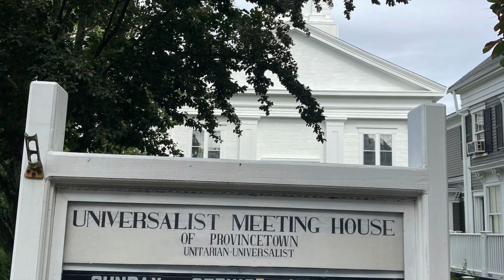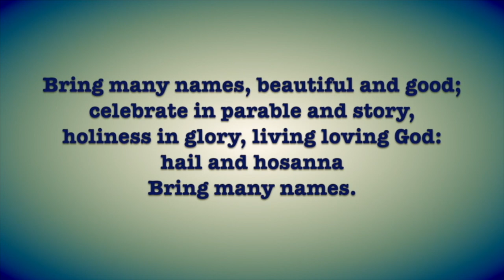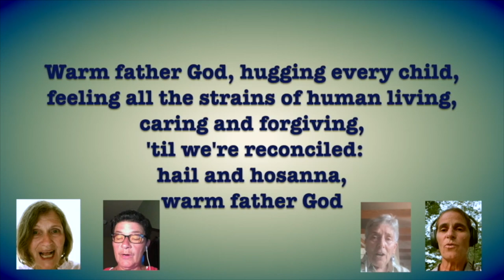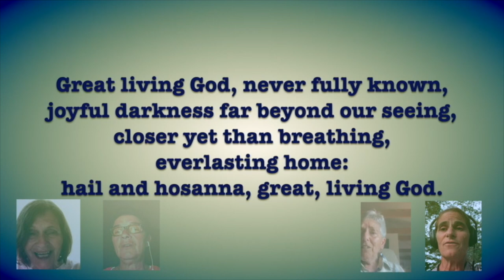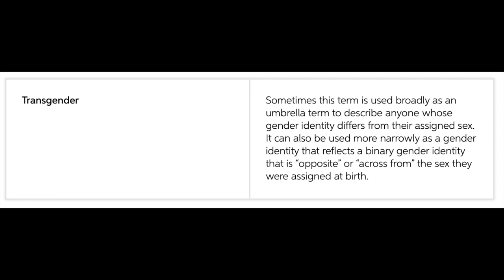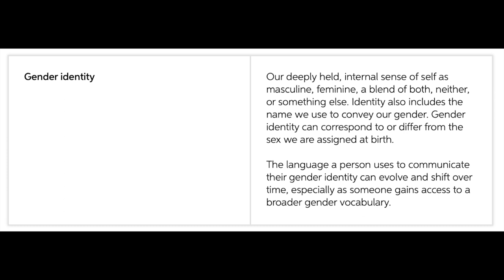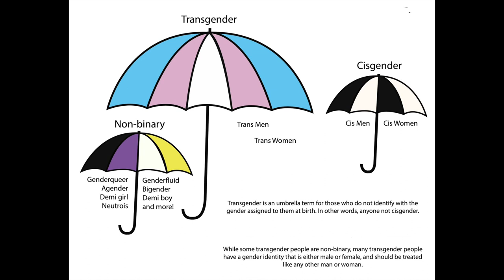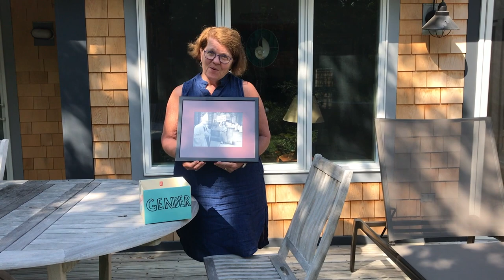Sept 5 Sunday Worship: Deconstructing Gender